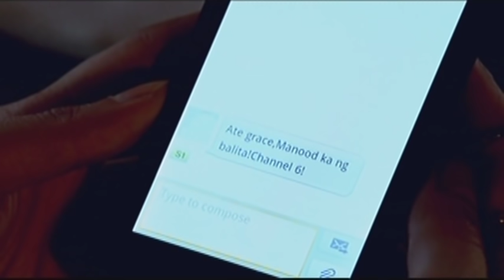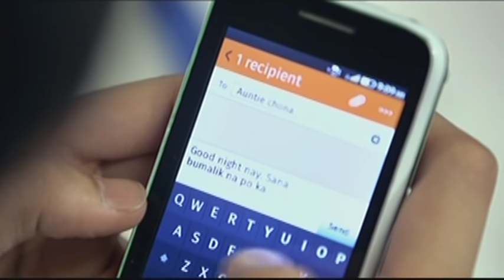You're My Home | Full Episode 27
Roni and Gabriel find themselves dealing with slander when a certain Mr. Solomon exposes that they allegedly planted the evidence in Christian’s car to point him as Vince’s kidnapper. Before long, Roni discovers that the witness is none other than his former partner and trusted colleague, Franco. Unknown to Roni and Gabriel, the worst is yet to come as Victor's associate forces Franco to reveal himself in order to make his statement credible enough to incriminate the two.